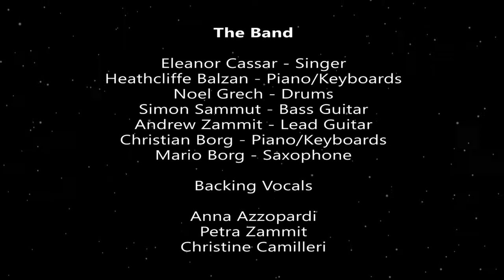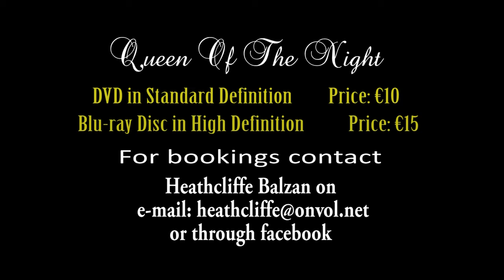Queen of the night DVD/Blu ray promo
Queen Of The Night Concert, Tribute to Whitney Houston By Eleanor Cassar & ZoNe 5.
Took Place at The City Theatre May 27th 2012, Available in DVD or Blu ray